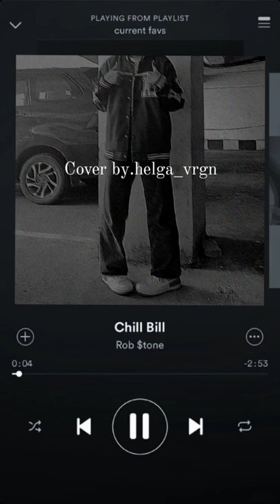chill bill cover by.helga_vrgn (me) NGL,can't breathe for a second